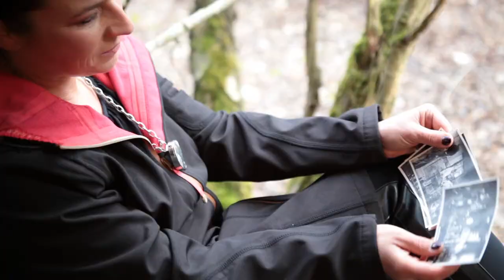Claudia Schubert Training und Coaching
Wo Kommunikation zum Erlebnis und Weiterbildung zum Abenteuer wird!